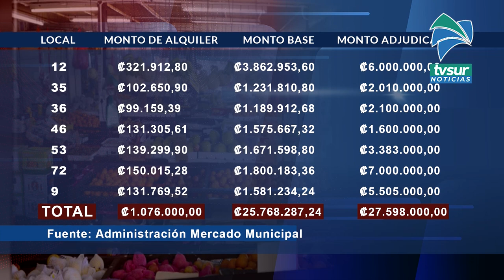7 de los 14 locales del Mercado Municipal de Pérez Zeledón ya fueron adjudicados